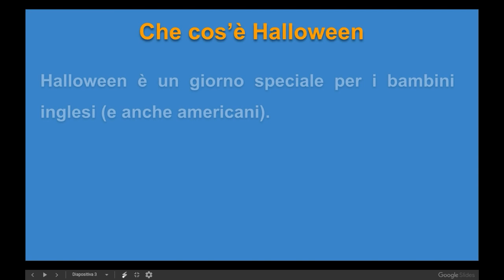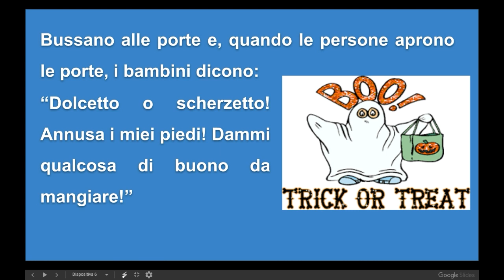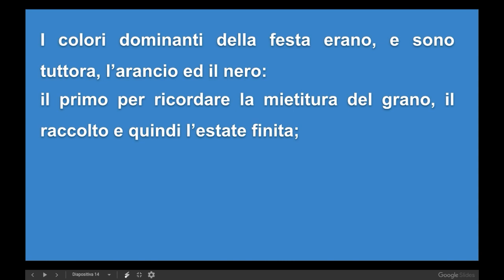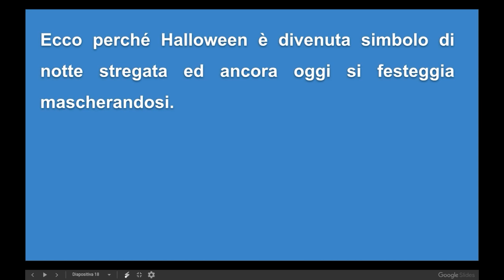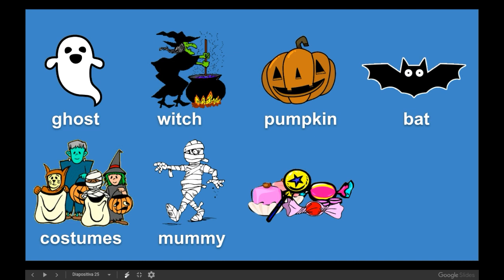Inglese1: cultura e civiltà: Halloween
Che cos'è Halloween; le origini della festa; la storia di Jack o' Lantern; le parole di Halloween